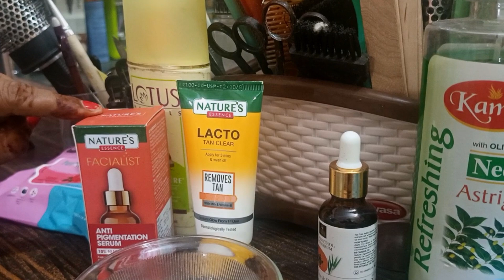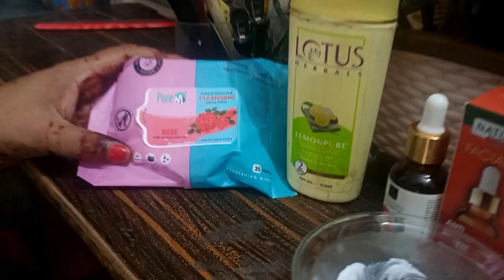D-Tan nature's Lacto cream || Remove tan and dark spot with Milk and Vitamin E || How to remove Tan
Welcome to Rupam beauty Parlour You tube channel,.
product I use in my parlour ;

If you want to ask questions about anything, then you can ask me on Instagram.

अगर आपको कोई भी सवाल पूछना हो तो आप inatagram पे मुझे मैसेज करके पूछ सकते हैं ।। लिंक पर क्लिक करे 👇👇